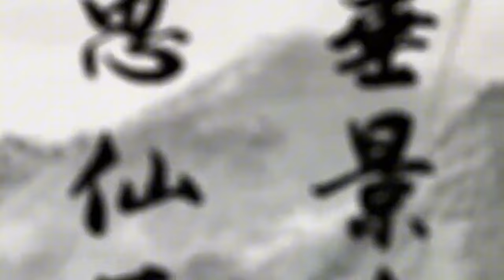Khám Phá Bí mật cây thuốc quý trạm xăng của đàn ông, Nếu bạn không biết đến loại cây này thật tiếc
Chào mừng các bạn đến với kênh Love Nha Trang! Hôm nay, chúng ta sẽ cùng khám phá về cây Đỗ Trọng – một loại dược liệu quý hiếm và độc đáo của Trung Quốc. Cây Đỗ Trọng không chỉ nổi tiếng với khả năng chữa bệnh tuyệt vời mà còn được ứng dụng rộng rãi trong công nghiệp và đời sống. Trong video này, chúng tôi sẽ chia sẻ với bạn những thông tin thú vị về nguồn gốc, công dụng, và những truyền thuyết xoay quanh cây Đỗ Trọng. Hãy cùng tìm hiểu tại sao cây Đỗ Trọng lại được coi là báu vật của y học cổ truyền Trung Quốc và tại sao nó lại quan trọng đến vậy đối với sức khỏe và cuộc sống con người!

Hãy theo dõi kênh Love Nha Trang để khám phá thêm nhiều bí mật về thế giới tự nhiên và những loại dược liệu quý hiếm nhé!